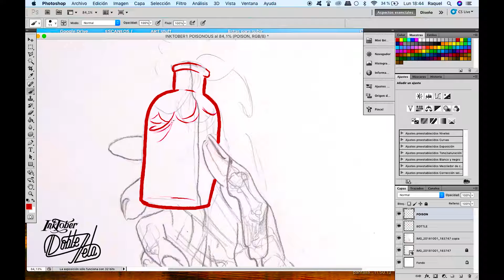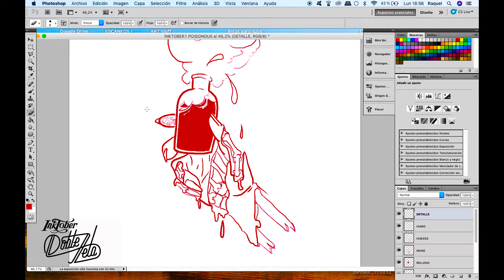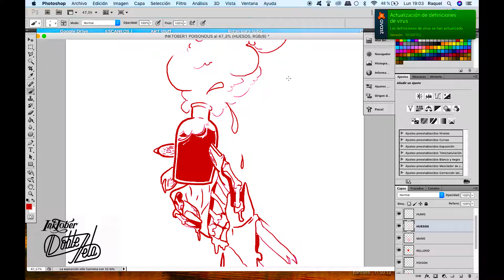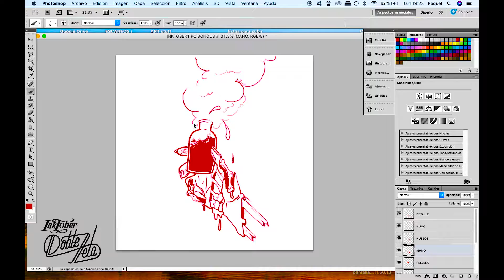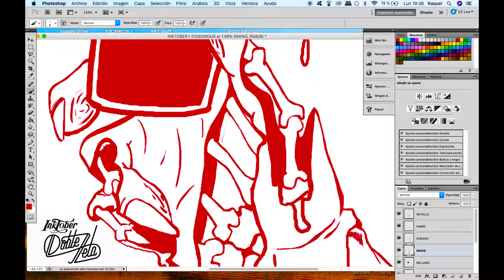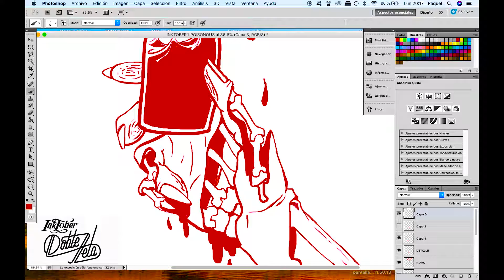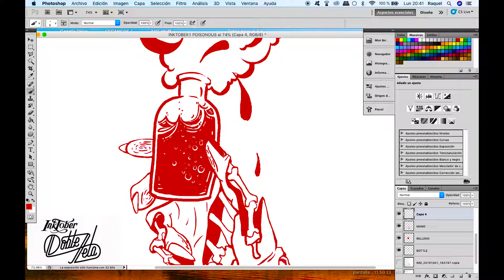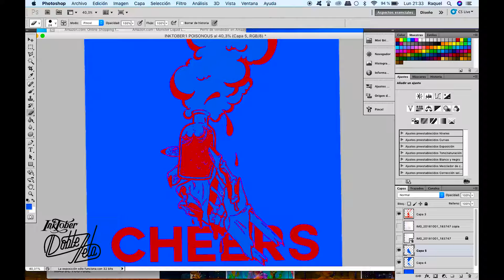INKTOBER2018 first day "POISONOUS" and a quick look for 2ºDay illustration "TRANQUIL"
Digital illustration process, for the first day of INKTOBER2018 "POISONOUS".
And a preview for the next one "TRANQUIL"

I´ve done the illustration with Adobe Photoshop using a graphic tablet.

INKTOBER is about ink art, this is why i used only 2 or 3 colors for illustration, making lines and flat fills, like it was made with bright inks.

For the first one , i wanted to create a poison that corrode the skin leaving the bone in sight. For the second one i thought there's no tranquil moment like while taking a bath, i make her posture and face appearance the most relaxed posible.

See more on INSTAGRAM : @raqueldoblezeta